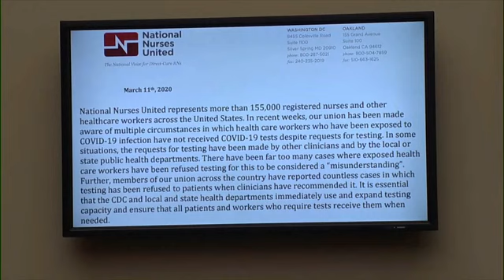Covid_19 Pandemic: NIH_Dr ANTHONY FAUCI and CDC Dr Robert...The Aimee